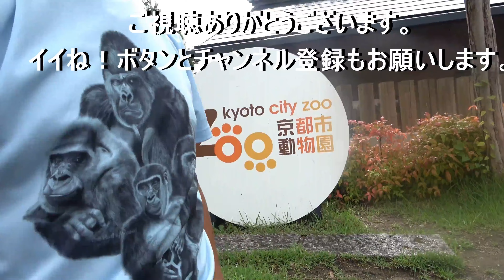Silverback and big son rapidly approach. Momotaro & Gentaro . Gorilla. Momotaro family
I am always aware of and observe the relationship between father Momotaro and eldest son Gentaro. Sometimes Momotaro and Gentaro cause a commotion over food or when the gorilla brothers play too much.
Today, Momotaro and Gentaro were resting in close proximity to each other, more relaxed than usual.